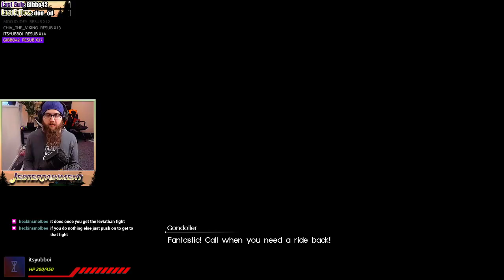Ocean Man! | Final Fantasy XV [Part 21]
To catch more content like this as well as a variety of gameplay, check out my Twitch channel!

v Twitch Schedule! v [Full-Time Furlough Schedule]